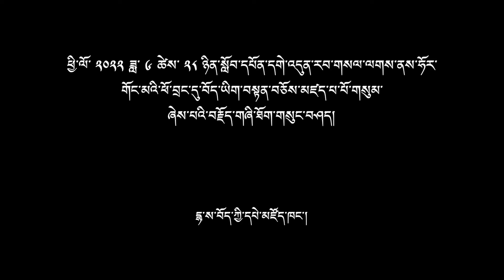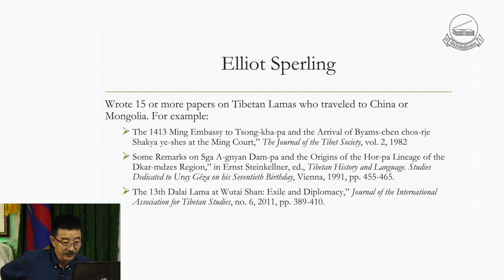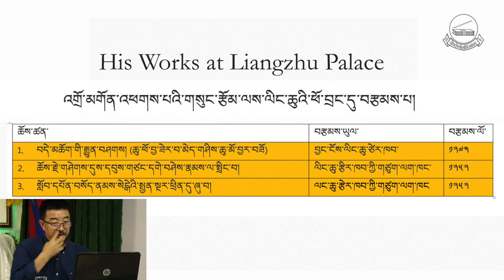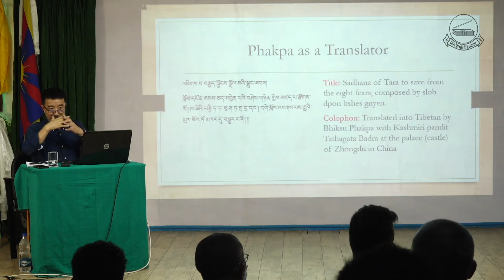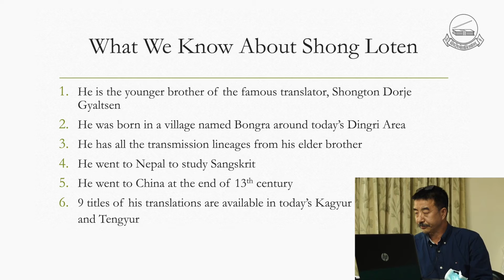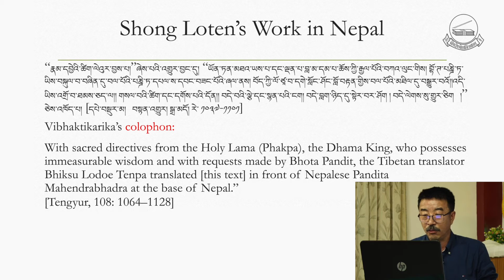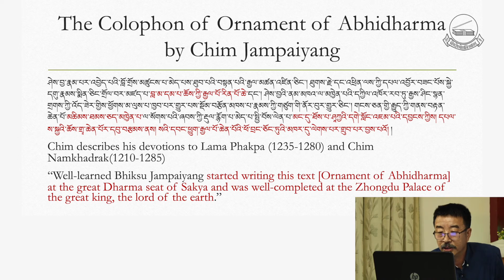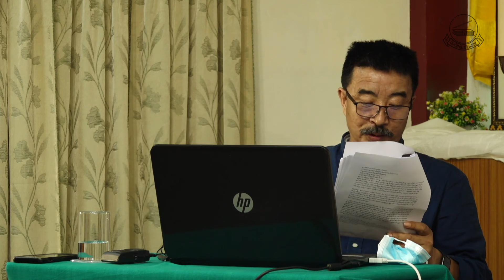ཧོར་གོང་མའི་ཕོ་བྲང་དུ་བོད་ཡིག་བསྟན་བཅོས་མཛད་པ་པོ་གསུམ།|Tibetan Writers at the Yuan Court|GedunRabsel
ཕྱི་ལོ་ ༢༠༢༢ ཟླ་ ༦ ཚེས་ ༢༨ ཉིན་སློབ་དཔོན་དགེ་འདུན་རབ་གསལ་ལགས་ནས་བོད་ཀྱི་དཔེ་མཛོད་ཁང་གི་ཚོགས་ཁང་དུ་ཧོར་གོང་མའི་ཕོ་བྲང་དུ་བོད་ཡིག་བསྟན་བཅོས་མཛད་པ་པོ་གསུམ་ཞེས་པའི་བརྗོད་གཞི་ཐོག་གསུང་བཤད་གནང་།
དགེ་འདུན་རབ་གསལ་ལགས་ནི་ཨ་རིའི་ཨིཎྜི་ཡ་ན་སློབ་གྲྭ་ཆེན་མོའི་བོད་ཀྱི་སྐད་ཡིག་དང་རྩོམ་རིག་གི་སློབ་དཔོན་བགྲེས་པ་ཞིག་རེད།  ཁོང་གིས་ལོ་མང་རིང་བོད་ཀྱི་སྐད་དང་ཐ་སྙད་རིག་གནས་ཐོག་ཉམས་ཞིབ་གནང་སྟེ་བརྩམས་ཆོས་མི་ཉུང་བ་ཞིག་ཐོན་ཡོད།  དེ་དག་གི་ཁྲོད་ནས་བོད་ཀྱི་དཔེ་མཛོད་ཁང་གིས་ ༢༠༡༧ ལོར་རིག་པའི་ཁྱེའུ་ཞེས་པ་དེ་དཔར་དུ་བསྐྲུན་ཡོད།  གཞན་ཡང་འགྱུར་བརྒྱ་བརྒྱད་ཀྱི་ཁོངས་སུ་ཁོང་གིས་ལམ་ལ་ཞེས་པའི་སྒྲུང་རྩོམ་གྲགས་ཅན་དེབ་ཅིག་བོད་འགྱུར་གནང་ཡོད་པ་རེད།
28 June 2022: Gedun Rabsal, Senior Lecturer of Indiana University Bloomington gives public talk on “ཧོར་གོང་མའི་ཕོ་བྲང་དུ་བོད་ཡིག་བསྟན་བཅོས་མཛད་པ་པོ་གསུམ།” at LTWA.